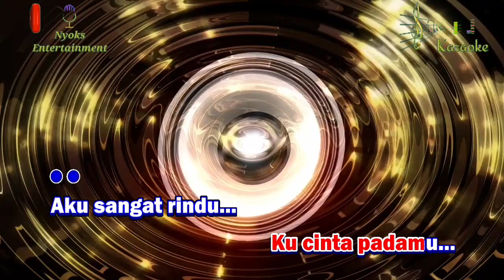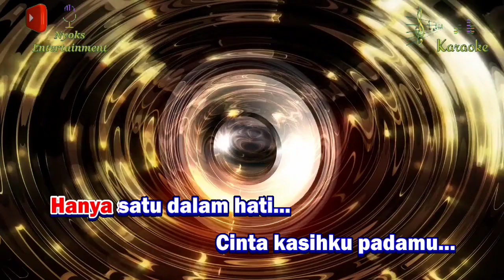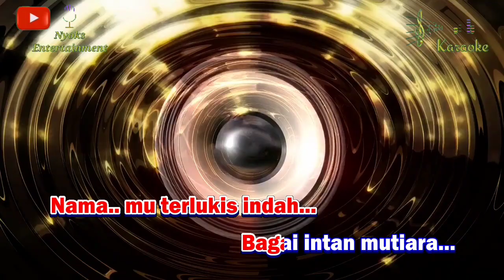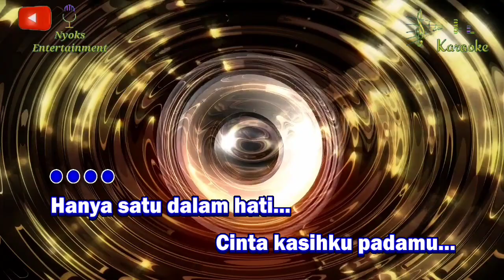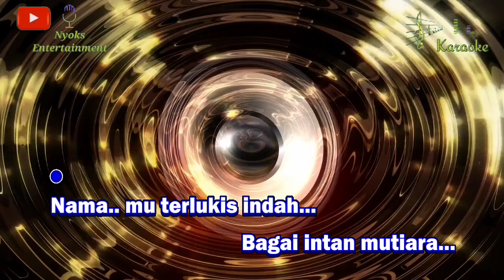RENA - Boy Shandy (KARAOKE REMIX) Dangdut Versi Remix Dj || Nada Pria B=DO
Rena - Boy Shandy / Muchsin Alatas Karaoke Dangdut Remix Dj nada cowok versi Keyboard sampling yamaha psr 975.

Lirik Rena Rena - Muchsin Alatas:

Rena rena rena ku sayang padamu
Rena rena rena ku cinta padamu
Aku sangat rindu pada dirimu
Sudah lama aku tiada bertemu rena

Hanya satu dalam hati
Cinta kasihku padamu
Sungguh tiada duanya
Di dalam dunia

Namamu terlukis indah
Bagai intan mutiara
Memancarkan cahaya
Cahaya asmara